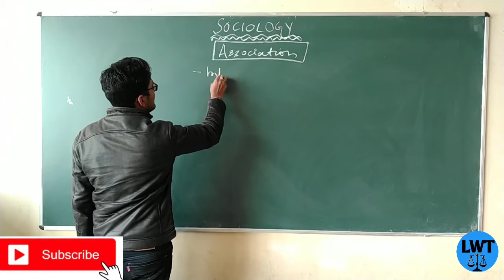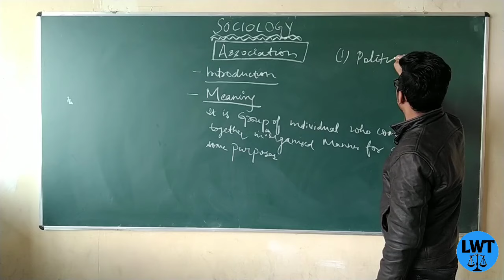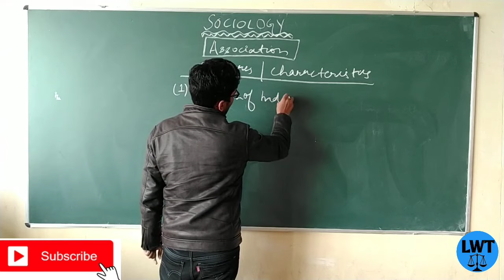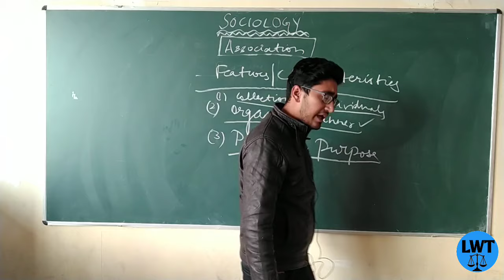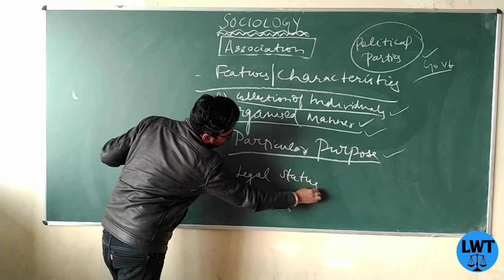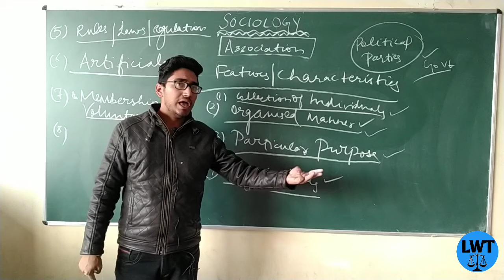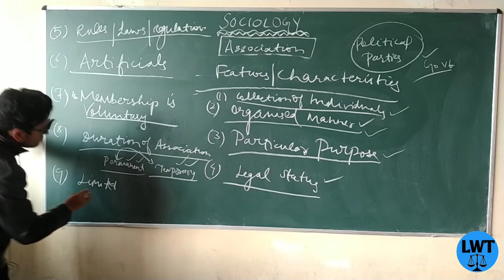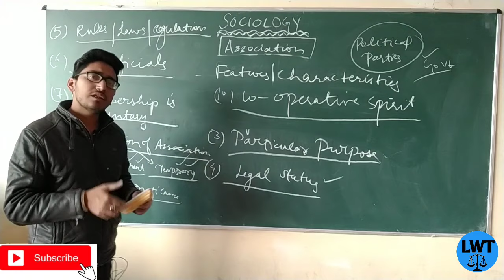what is an association in Sociology? it's meaning, definition, characteristics.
good evening students and friends
in this video I have discussed about the topic association this is very relevant topic in the study of sociology

2. what is the scope of sociology and what are the schools regarding the scope of sociology?

23. what do you mean by social research? its meaning  characteristics importance objectives purpose everything part 1

26. interview? everything about interview as a tools of data Collection? meaning definition types of interview

27. questionnaire? everything about question year as a tool of data collection? meaning definition types characteristics of good questionnaire everything